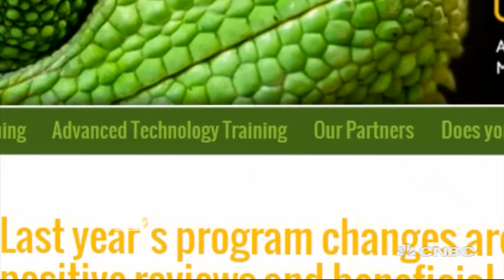A new weapon in state competition